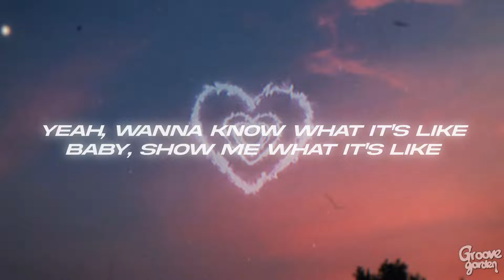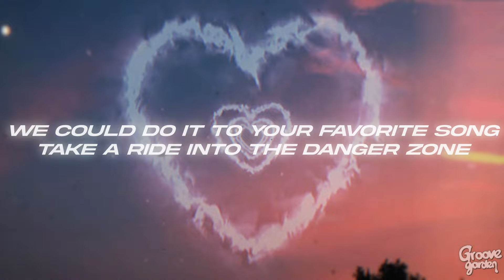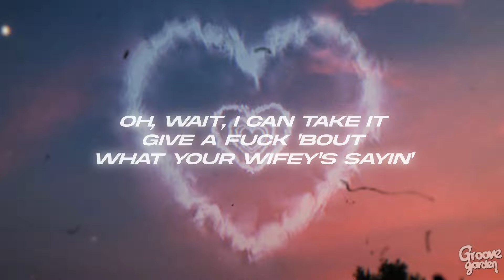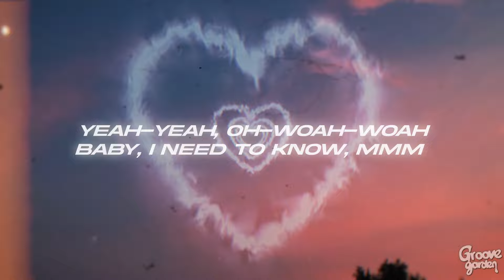Doja Cat - Need to Know (Lyrics)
🎤Lyrics: Doja Cat - Need to Know